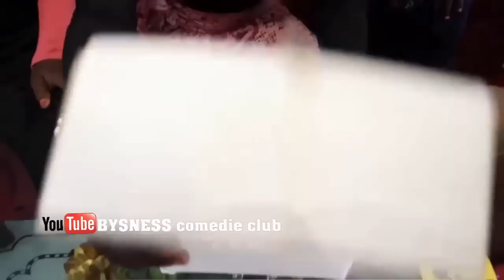Comédie musicale camerounaise/Humour